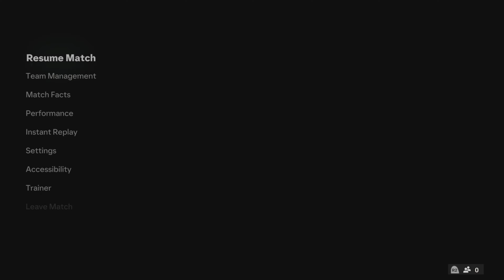Elite Divison Rivals..😭